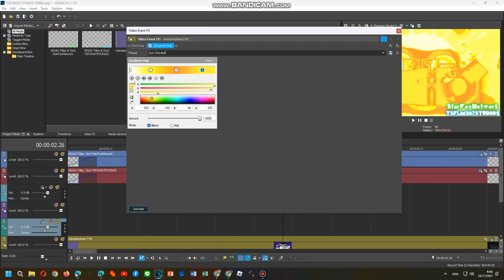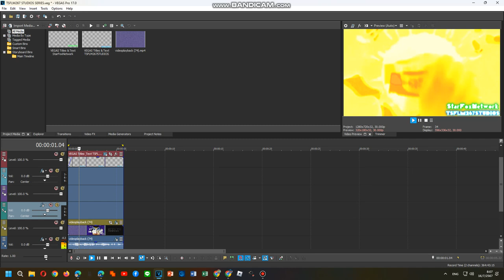Tutorials Effects - Sun Chorded